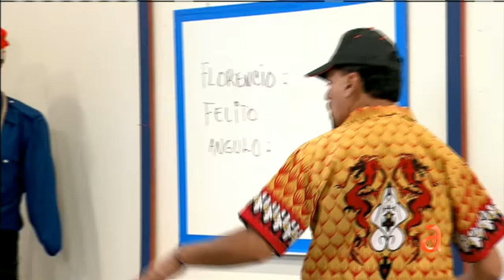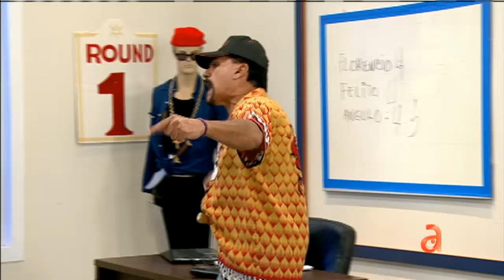La escuela de Guaperia de EL Happy Hour con el Puri - América TeVé